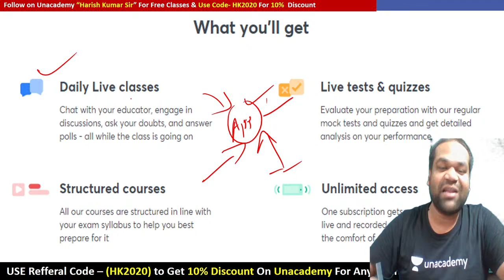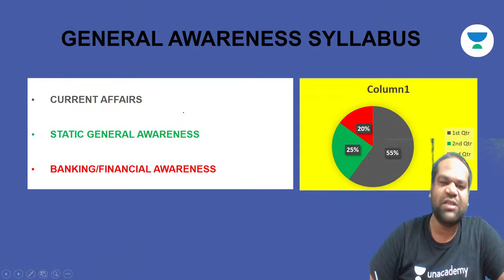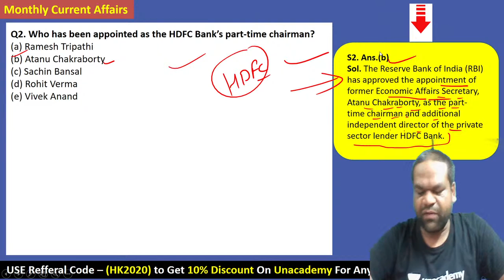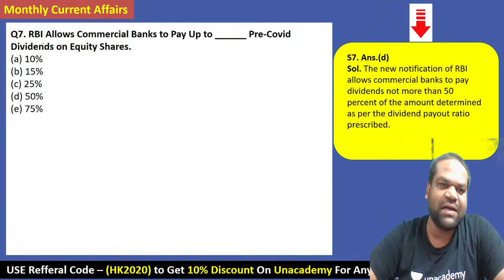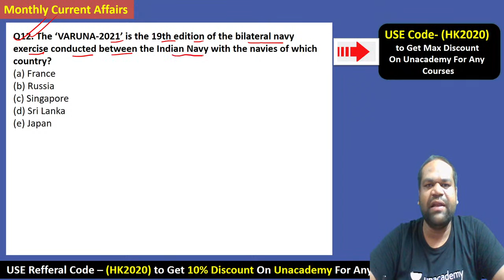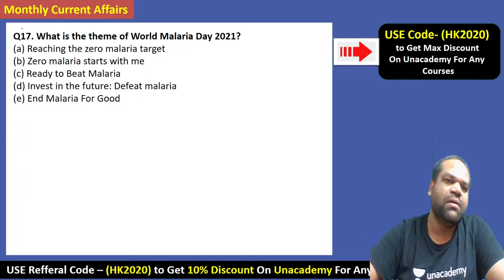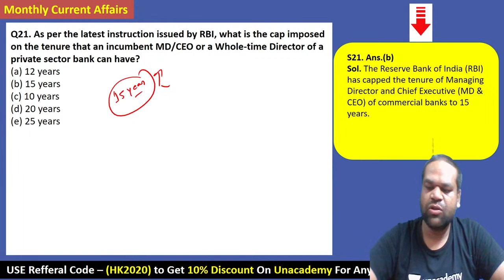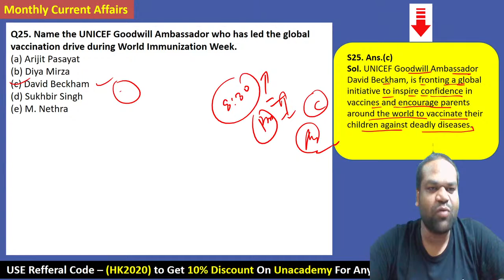Important Monthly Current Affairs 2021 | Monthly CA Revision | Current Affairs by Harish Kumar Sahu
WIfiStudy Bank Exams | All Bank Exams | Important Monthly Current Affairs 2021 | Monthly CA Revision | Current Affairs by Harish Kumar Sahu | @WifistudyBankexams

🚀 7:30 AM - Daily Current Affairs 2021 by Harish Kumar Sahu

🚀 9:30 PM - General Awareness 2021 by Harish Kumar Sahu

👉🏻 Use Code: HK2020/SPHK2020  to enroll for Free

Harish Kumar and more top Educators are teaching live on Unacademy.

1. One Subscription, Unlimited Access
2. Learn from your favorite teacher
3. Real time interaction with teacher
4. You can ask doubts in live class
5. Limited students
6. Download the videos & watch offline